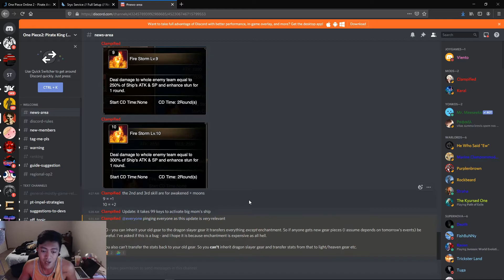ONE PIECE 2: NEW SET & SHIP | ACC UPDATES | CARNIVAL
Let me know what you guys think about these awesome in-game updates!

GAMING EQUIPEMENT:

MOUSE #1 (FPS/PRIMARY):
MOUSE #2 (MMO/SECONDARY)
KEYBOARD:
GAME PAD:
RGB MOUSE PAD:
WEBCAM #1 (MAIN):
WECAM #2 (SITUATIONAL)
RED DEVIL GOLD (GPU):

Some materials used may not belong to me.